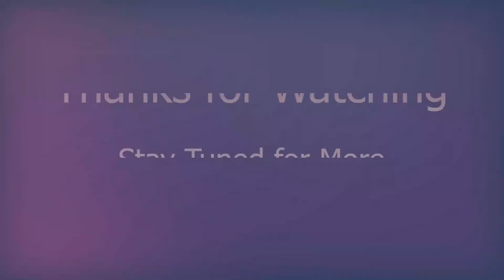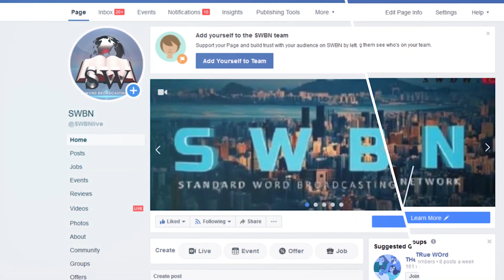Biblical Look into Real Life Issues; Phones and Social Media Pandemic - Part 4